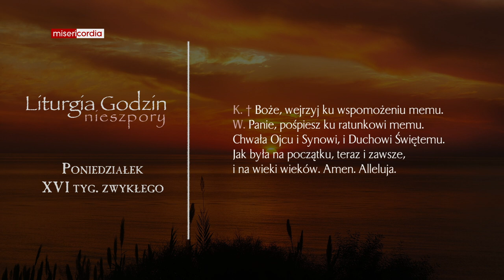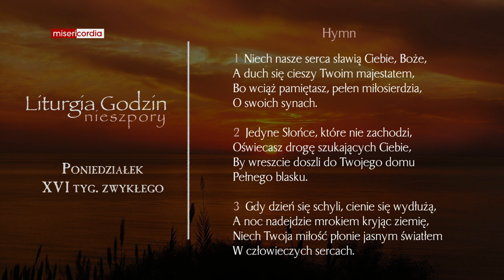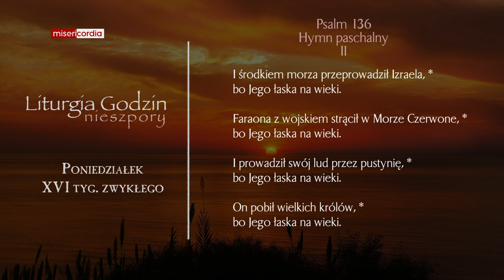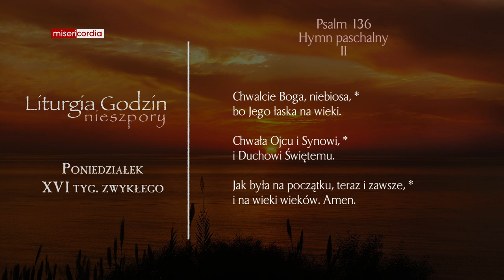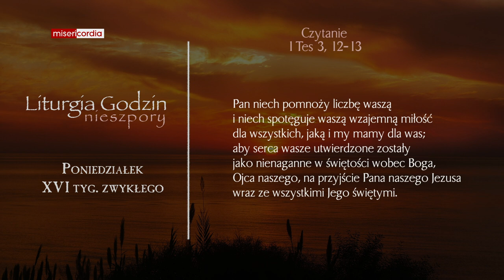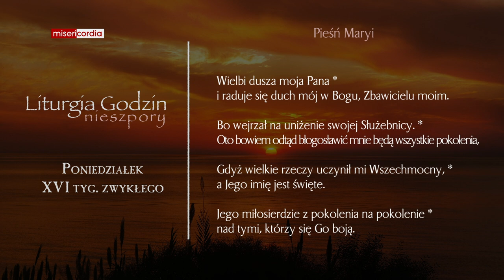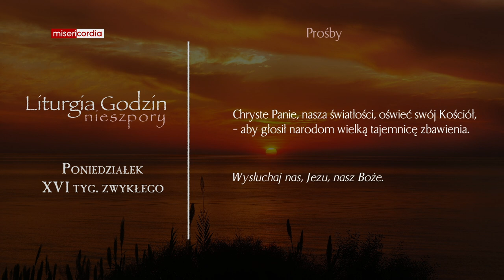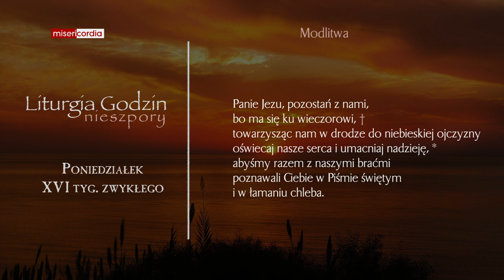Liturgia Godzin | Nieszpory | Poniedziałek, XVI tyg. zwykłego